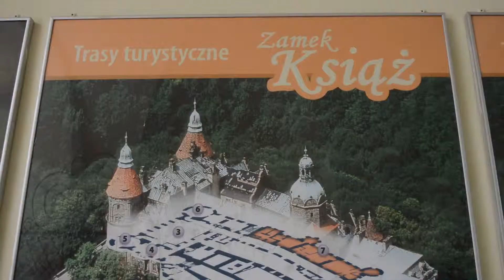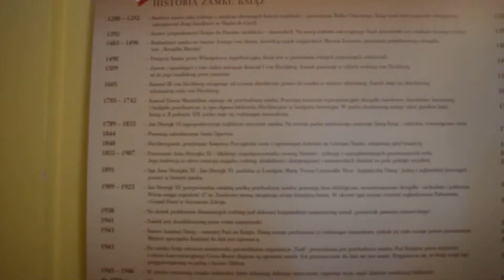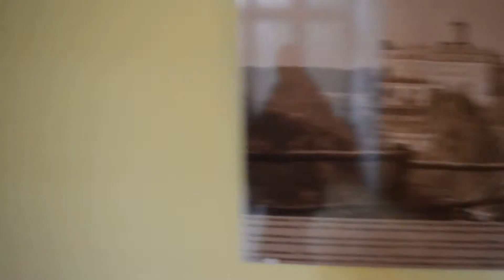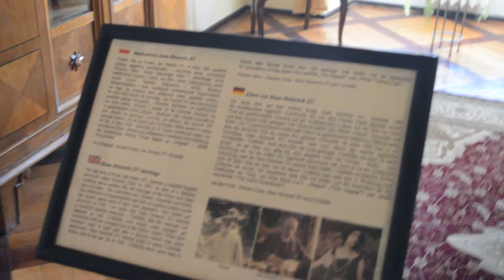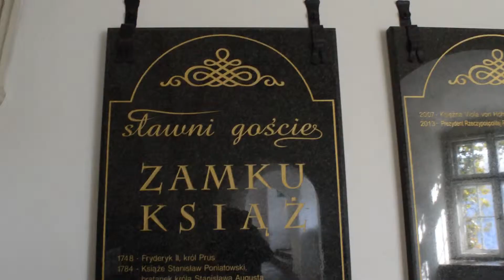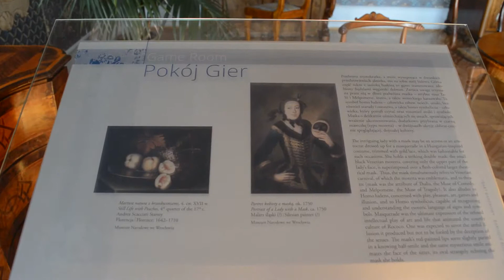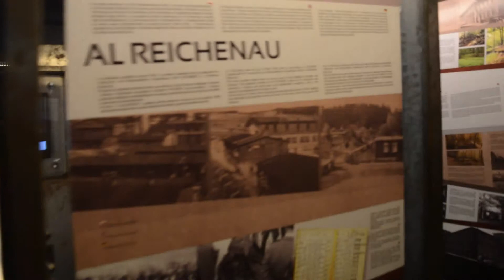Zamek Książ 2016 | Castle Ksiaz - zwiedzanie i tajemnice